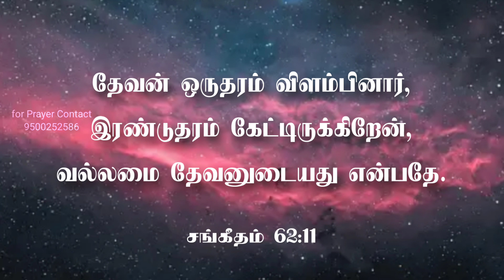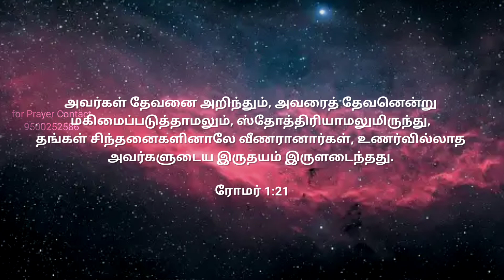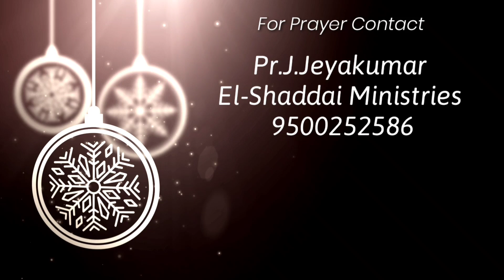வார்த்தையும் வல்லமையும்! ||Word and Power! ||christianmessages || Pr.J.Jeyakumar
A/c Details:

A/c Name : J.Jeyakumar
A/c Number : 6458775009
A/c Name : Indian Bank
Branch Name : Kadayaluriti
IFS Code : IDIB000K275

Pastor. J.Jeyakumar
El-Shaddai ministries